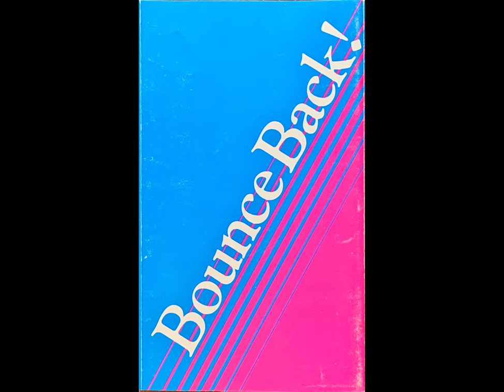Bounce Back! - LDS Music (1985) (HD) (Remastered)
While searching for my old seminary usic from the 80's, I came across this free cassette tape created by The Church of Jesus Christ of Latter-Day Saints.  It is over 3 decades old.  I digitized the tape and remastered the audio to the best of my ability.  This music is the end result.

The point of this tape is that sometimes life is hard.  We get depressed or anxious.  We may have lost a job, lost a good friend, become very sick, etc.  However, we can "Bounce Back" from these troubled times.

We all wish it was easy to "bounce back" or "pick yourself up".  Unfortunately it is not easy, especially when you are in the midst of the trial.  There are things you can do to begin to bounce back. However, the most important thing you can do is to find someone you can talk with and let them know how you are feeling.  Please remember, Heavenly Father loves you and is always listening.

For more information about Jesus Christ and the restored church in the latter days,

This tape has 10 ideas on "How to Bounce Back!"  Here is a list of tracks:

1 - 0:00 - Introduction
2 - 1:48 - Idea No. 1 - Be Your Own Best Friend
3 - 4:05 - Idea No. 2 - Be Realistic
4 - 5:24 - Idea No. 3 - Pick Yourself Up
5 - 5:51 - Idea No. 4 - Give of Yourself
6 - 8:56 - Idea No. 5 - Give Yourself a Break
7 - 10:13 - Idea No. 6 - Get a Move on
8 - 11:52 - Idea No. 7 - Talk to Your Family
9 - 13:09 - Idea No. 8 - Accentuate the Positive
10 - 14:36 - Idea No. 9 - Learn from the Hard Times
11 - 16:31 - Idea No. 10 - Realize You're Not Alone

This is owned and copyrighted 1985 by Bonneville Media Communications for The Church of Jesus Christ of Latter-day Saints.

Please Note:  I will not be able to give/sell this music to anyone as I do not have the rights to it.